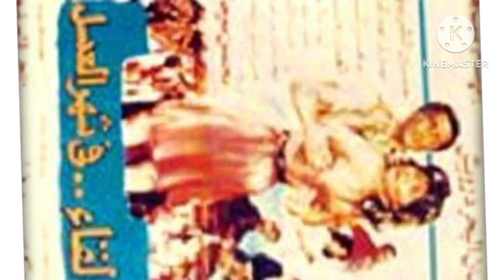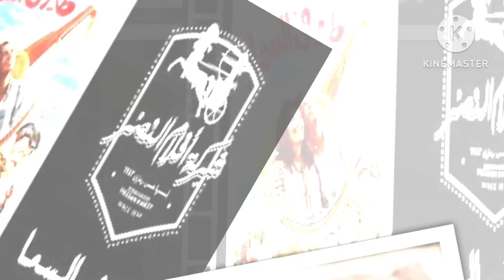وفاة ايمان البحر درويش تشعل الاوساط الفنية حقيقة فقد ه النطق والبصر بعد الاعتقال وتصريح نجلته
أمنية القوة بتحب اختها - شوف حصل ايه !!
غزل في اول يوم المصيف - شوف حصل اية !
أخذت عمتي وبناتها على مكان مميز في اسطنبول | يوم التسوق 😍
"المرض هده"اول ظهور عادل امام فى احد الافراح وعودة صفاء ابو السعود للشاشة
بدأنا رحلتنا والمفاجأة ابهرتنا 😳(جولة في بيتنا الجديد😝)
فاجأتهم باكتر حاجه بتفرحهم🎉(تجهيزات السفر ✈️)
مقلب الزوجة الثانية في وفاء | جريت ورانا🤯 نهاية غير متوقعة 😤
كليب عايزه المصروف - برنس مصر و مع ايه احلي 2023
القطار ضد الحفرة العملاقة
فتحت اغرب مطعم في العالم 🍽️
صممت فستان عرسي 🥹
تقييم اطلالات المشاهير في عرس احمد ابو الرب وصبا 💍👰‍♀️
اول عروسه ترقص لعريسها ببدلة رقص قدام الفرح كله والقبض على سعيد ابو مصطفى فى روسيا
أمنية القوة تترك الموبيل داخل الشقة - شوف حصل ايه !!
امنية القوة تغير من صاحبتها ـ شوف حصل ايه !!
أمنية تنجح في دخول لجنة الامتحان - شوف حصل اية !!
امنية القوة تكشف الحقيقة - شوف حصل اية !
غزل تسر ق موبيل - شوف حصل اية !!
أمنية القوة أم ٢٤ ساعه - شوف حصل اية !!
تحدي 24 ساعة في الخيمة - شوف حصل اية !
أمنية القوة تساعد غزل - شوف حصل اية !!
أمنية داخل مسابقة افضل شيف - شوف حصل اية !!
خرجت وسبت غزل !!عملت ايه؟
كليب كده كده - ندي جلجل و الاميرة فيروز -Clip Keda Keda - Nada Jaljal and Princess Fairouz2023
تحدي أوراق الحظ الغامضة | أحر عقاب في العالم !! 😱🔥
اتقدم 💍 لكل وردة 🌸 حكاية
واخيراا جولة في بيتنا الجديد🏕انبهرنا من مساحته🥳
نويل روبنسون خض منى الشاذلي.. ورقص رقصته الشهيرة
حفلة معرفة جنس البيبي 🤰بكينا من الفرح 🥹
حفل تخرج لانا من المدرسة 🎓
سبب غيابي 😭 اسفه مش قادره اكمل واشوف وشكم ع خير
"يرقص بعد دفن صديق عمره" ايهاب توفيق يرد علي احيائه حفل يوم وفاة علاء عبد الخالق
البيت كله نزل ضرب✖️بعض😭بسبب حمام السباحة❗(ياخسارة حفلة الشوي😱)
أمنية القوة بتحب جارتها - شوف حصل اية !!
اتزحلقنا من اعلى مكان فى البسين - شوف حصل اية !!
تحدي الثقه بين أمنية وبرنس مصر !!؟
تصريحات هيئة السياحه السعوديه عن الانفتاح واعتذار احمد سعد للمرأه التونسيه
بعد ما خلصنا عزومتنا🤦‍♀️فاجأوني برحلة يا حلاوتنا✈️(سفر مفاجئي😱)
امنية القوة في اقوي تحدي مع اصحبها - شوف حصل اية !
أمنية تكشف حقيقة سر قة الموتسكل - شوف حصل اية !!
أمنية القوة داخل اللجنة المتنقلة - شوف حصل اية !!
غزل تساعد الفقراء - شوف حصل اية !
أمنية تلعب مع صحبتها في حمام السباحة !!
The Blind Date Show 2 - Episode 26 with Hazel & Marc
مش هقدر اقول لكم حاجه تاني اكتر من الا هتسمعوه في الفديو ده ربنا كبير ويقدر علي كل شيء
اجواء عيد الاضحي في قرية زوجي الهندي | حياة البساطة 🥰
بطل سوريا 🏆
"فقدان النطق" سبب وفاة الفنان علاء عبدالخالق والمذيعه تفقد النطق وخناقة احمد سعد فى تونس
مقلب الهروب من الجزيرة المهجورة🏜️ لفيتو كعب داير 😇 نهاية غير متوقعة 😤
تحدي توزيع العيديات🤑 شبرقت عليهم 😂 ( وفلسووووني😫)
أمنية القوة تحضر اجتماع اولياء الأمور - شوف حصل اية !!
غزل اطيب بنت في العالم - شوف حصل اية !
أمنية تعمل مقلب في امها - شوف حصل اية !!
أمنية القوة تبيع كرة محمد صلاح فى مزاد - شوف حصل اية !!
ماما جلجل تختبر امنية - شوف حصل اية !
الإعلان الأول لفيلم ع الزيرو بطولة محمد رمضان .. قريبآ بجميع دور العرض ٢٠٢٣
السيسي.. نسيان قراءة الفاتحة في صلاة العيد وبحضور الرئيس المصري يثير جدلا
اخيرا العيد في بيتنا 😝ضحينا بعد عودتهم من السفر ✈️ (للاسف ابو علي اتصاب😢)
اخيرا عودتنا لبيتنا بعد غياب طويل🙄(اتصدمنا 😖)
اول يوم العيد 🥳 مراتي طلعت تجري 😂 وشرفتني قدام اهلي 😊 (اتصدمت😫)
أمنية القوة تصور فيديو - شوف حصل اية !!
أمنية تكشف حقيقة ابو ها - شوف حصل اية !!
أول مره غزل وأمنيه يروحوا الجيم !!!
امنية في الخطة مع عم احمد الجن - شوف حصل اية !
فضيحة فرح بنت الاعلامي خالد صلاح والاعلاميه شيريهان ابو الحسن وصلاة العيد
مقلبت زوجتى يوم كامل🤫تركتهم بجزيرة مهجورة🏜️وسافرت بالبيبي (ندمت 😭)
فاجئتها بعد مامقلبتها ♥️ مش هتصدقوا ردة فعلها 😯 (طارت من الفرحة✨)
بعد ما العجل جالنا🐄!!🐃فك مننا وفلسع😱(روقنا علية واتدلع 😂)
روتين العيد الكبير 😝 فاجئتها وفرحتها وعيوني ادتهوملها ❤️ ( بكيت😰 )
فاجئتها بالسفر لأجمل بلاد العالم ✈️ردة فعلها في المطار 🤡 (وداعًا المالديف 👋)
فاجاتهم وفرحتهم وبلبس العيد دلعتهم 🥳 (ماسا مصدومة😂)
روتين حماتي ليلة العيد🐑يومنا الحقيقي كامل👨🏻‍🍳( السهرة صباحي 🥁 )
أمنية القوة تكشف الحقيقة - شوف حصل اية !!
أمنية القوة تنجح فى الخطة - شوف حصل اية !!
أمنية القوة تضحك بصوت عالى - شوف حصل اية !!
أمنية داخل المزاد 4 - شوف حصل اية !!
ندي اتخانقت مع سلمي وعضتها!نزلنا حمام السباحه مليان (فوم )!!؟
عمرو دياب - اعلان ڤودافون صيف ٢٠٢٣
١٠ دقائق ضحك 😂 - امير كرارة بيعلم توتا وأنور الاكشن .. انور بينضرب بس 😂
"من خاف من مراته سلم" .. أمير كرارة وتوتا وأنور لما اتسألوا عن ردود فعلهم لما بيتخانقوا مع زوجاتهم
طب بص يا خصمي انا بتجاهلك ( ايام بتوديني وتجيبني ) عصام صاصا الكروان و كيمو الديب - توزيع كيمو الديب
الحلقة #12 | في البوكس 2 | دينا الشربيني
مقلب الخطوبه في اهلي 💍
تحدي العيد اقوي شاورما لحمة سوري في مصر 🌯 🇪🇬 | اضرب مع سري
اول شخص يطلع من اخطر غرفة الهروب يربح 10,000$
شقتي راحت.. بكاء ناجية من عقار الإسكندرية المنهار وتكشف تفاصيل مروعة
أمنية تكشف علي الخروف داخل العيادة !!
أمنية تكشف الحقيقة - شوف حصل اية !!
تحدي اخر شخص يغادر الخروف والعقاب !!
امنية القوة داخل مسلسل اللعبة - شوف حصل اية !